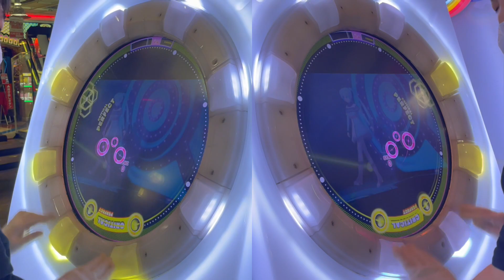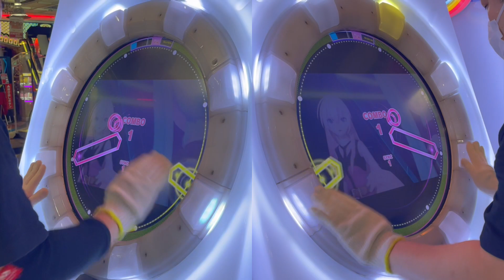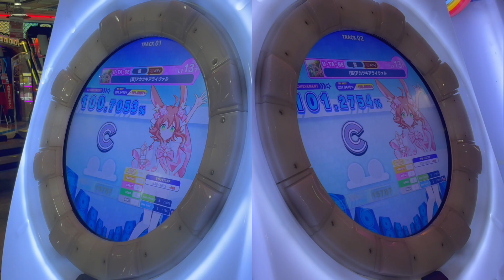[宴] 【直撮りmaimai DX】 アカツキライヴァル 協 ぼっちバディ APもどき (Player:Anthoney)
Player:Anthoney (twitter→@DJ_CELICA)

佃「ぼっちバディシリーズ恒例になりそうで泣いてる。」

鹿「大丈夫、俺たちは2人で1人のry」

宴譜面の再生リストはこちら！